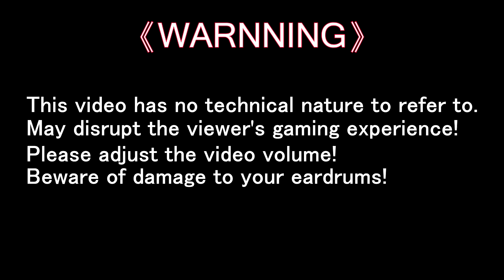[魔物獵人世界：冰原Monster Hunter World: Iceborne]：菜雞日記Day 43